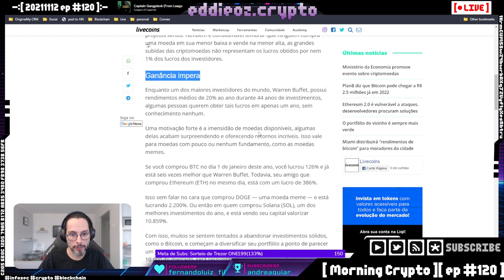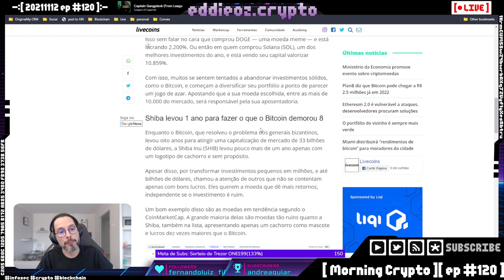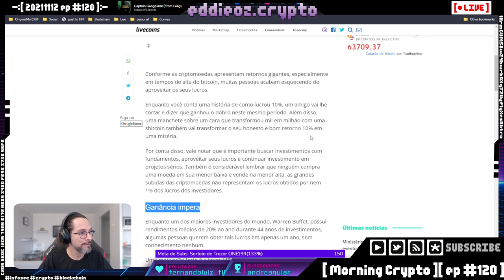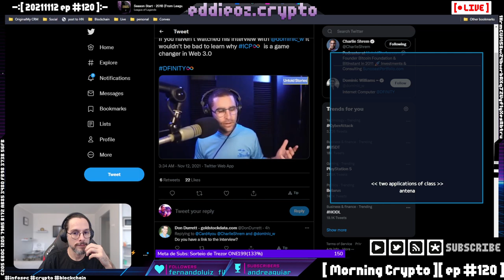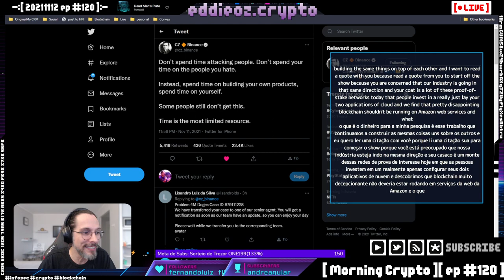Tretas: Mercado cripto é um grande cassino e sobre centralização de poder com proof-of-stake [ Co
[ MORNING CRYPTO ]

[ CONTEÚDO ]

*   Sorteio 10.000 sats

*   BSV

*   Fights entre ecossistemas

*   Metaversos

*   Watch-Party

+++ [ APOSTAS ABERTAS ] +++

[ LINKS ]